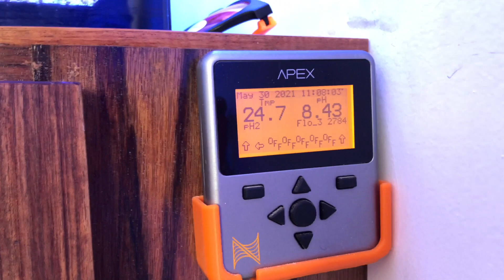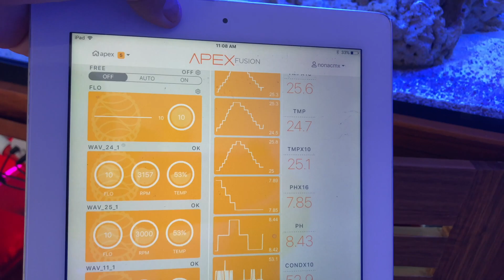Como poner un Acuario Marino, Instalación,Aquascaping , realizado por Oscar Osorio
Un recorrido a un hermoso acuario marino creado y diseñado por un suscriptor, Oscar Osorio
Instalación de equipo, una limpieza y disciplina que sorprende
Aquascaping, la forma en que pego cada piedra con aragonita y cianocrilato
Iluminación, un Híbrido entre luz led y T5

En general un acuario que vale la pena ver y seguir de cerca su avance